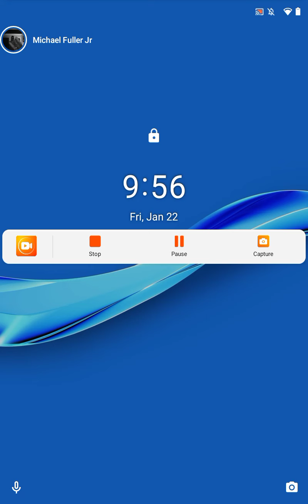Double OG Mike - Spend It All On Us (feat. Pooh Shiesty, Foogiano, Big 30, G-Eazy, &Lil Tjay)(Audio)